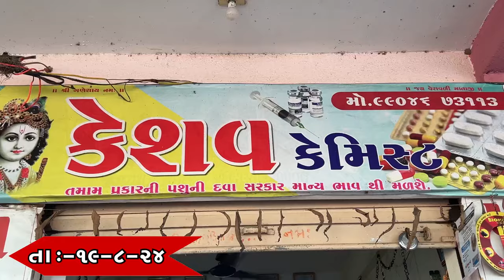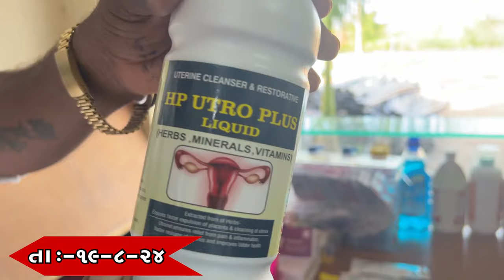પશુ ને માત્ર ૨૯ દિવસ મા ચેક કરો અને અમે કઇ મેડિકલે થી દવા લઈએ છીએ